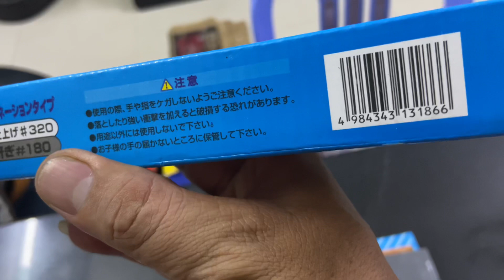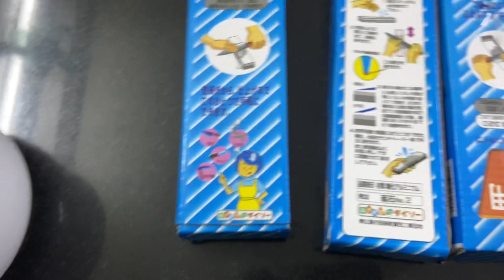Khoa bãi đá mài nước made bu japan grit 180-320 250k 1 viên